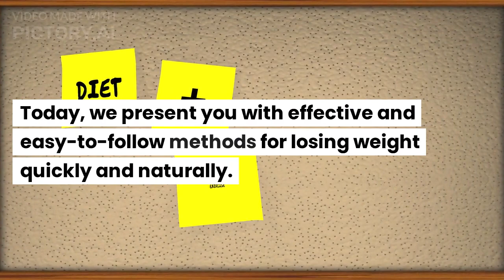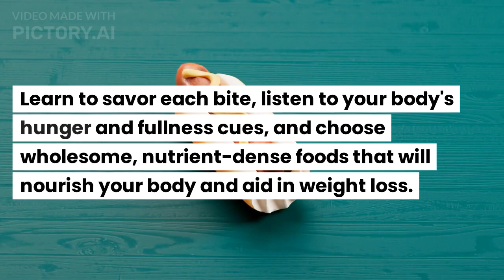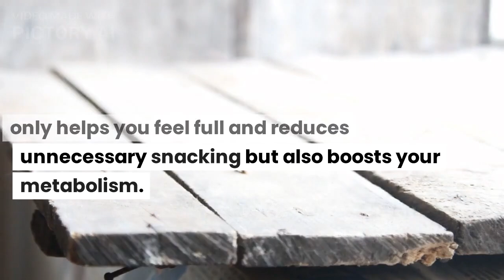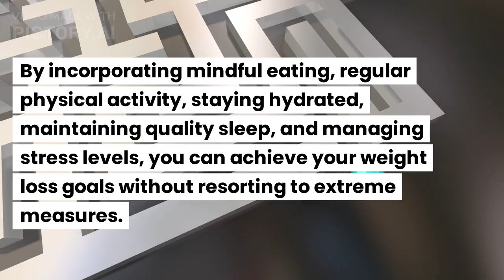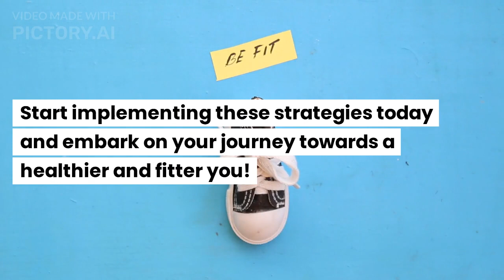Weight loss tips for working professionals |Natural weight loss methods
Welcome to our video on how to lose weight fast and naturally, specifically designed for busy working professionals. In this video, we will provide you with simple methods and tips to shed those extra pounds and achieve a healthier lifestyle. By following these effective strategies, you can reduce weight, increase energy levels, and ultimately enhance your overall well-being. Join us on this journey towards a fitter you!